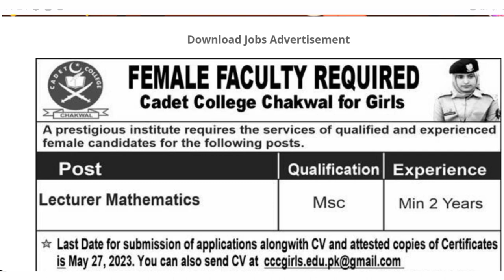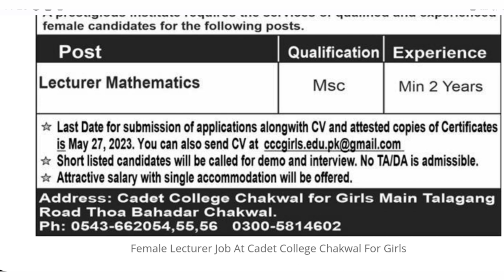Lecturer Jobs in Cadet College|| Cadet College latest Jobs 2023|| How to Apply online Cadet College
✔ Daily updates.
jobs info
cadet college lecturer jobs,
cadet college jobs,
cadet college teacher,
how to apply in cadet college,
army cadet college interview,
army cadet college syllabus,
army cadet college online classes,
jobs for assistant professor,
lecturer job vacancy,
lecturer jobs 2022,
job profile of assistant professor,
cadet college jajja rawalpindi,
degree college lecturer salary,
eligibility for assistant professor,
eligibility of college lecturer,
government college lecturer eligibility,
qualification for assistant professor,
how to join army cadet college,
lecturer jobs,
kpk lecturer jobs 2022,
lectureship jobs,
lecturer requirements,
college lecturer age limit,
college lecturer ki qualification,
assistant lecturer qualifications,
payment of assistant professor,
qualification required for assistant professor,
qualification for lecturer in college,
viva of cadet college,
lecturer eligibility criteria,
pay scale of assistant professor,
lecturer jobs in government colleges,
lecturer jobs in government college 2022,
college lecturer new vacancy,
college lecturer payment,
college lecturer vacancy 2022,
cadet college admission 2023,
general knowledge for cadet college admission,
cadet college sargodha interview questions,
govt cadet college in pakistan,
cadet college wana interview,
how to apply for cadet college,
preparation for cadet college admission,
minimum qualification for assistant professor